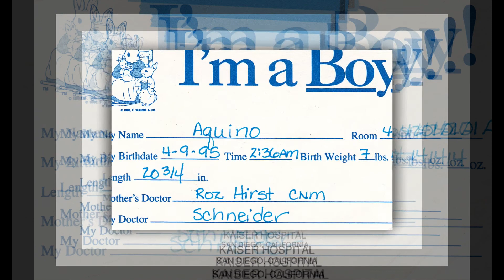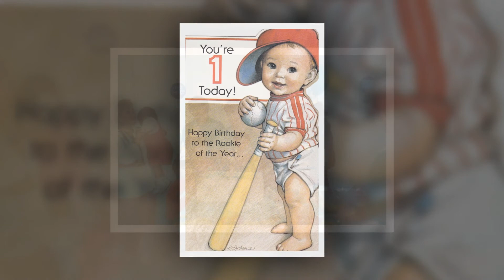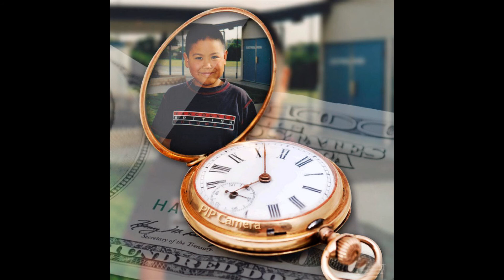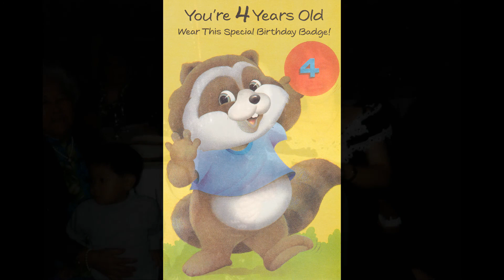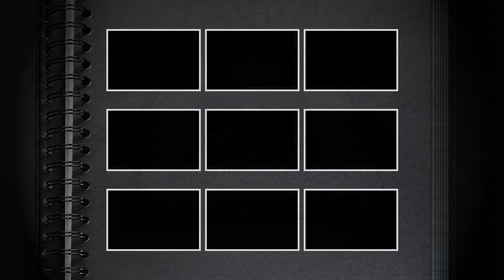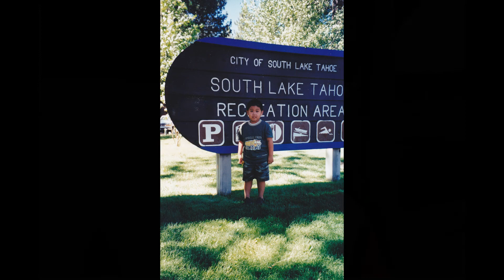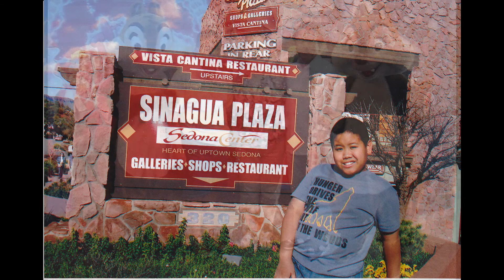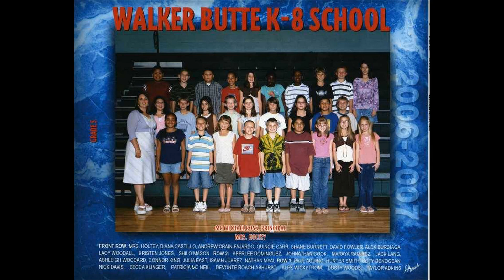A Coming Of Age